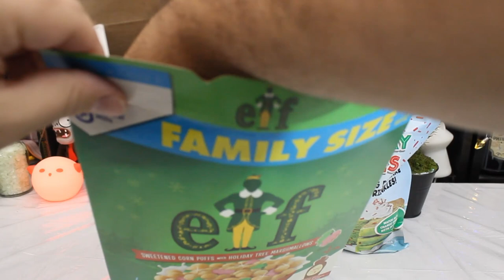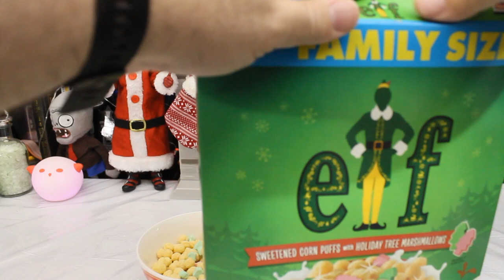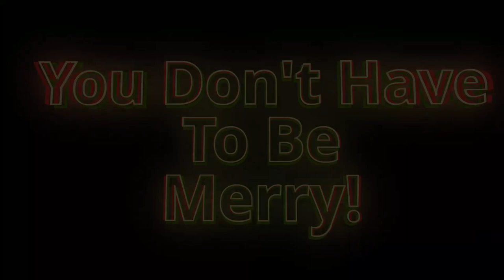77. Breakfast Time: Holiday Cakes and Elf Cereal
It's time for a nice holiday breakfast, but instead of that, we'll have some EllaBerri Holiday Cakes and General Mills' Elf Cereal.

Please go check out my story, "The Beefalope Hunt (or: How I Ruined Christmas)", and a bunch of other great Christmas stories, over at The Dunesteef Audio Fiction Magazine, available
or wherever fine podcasts are downloaded.